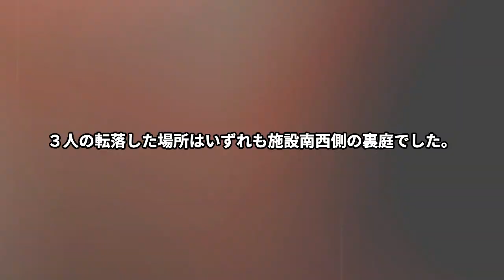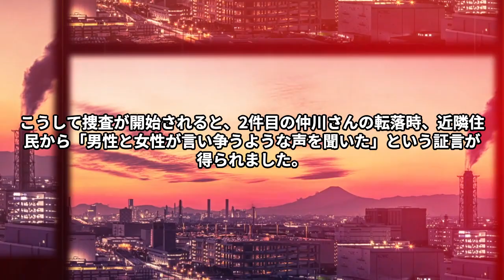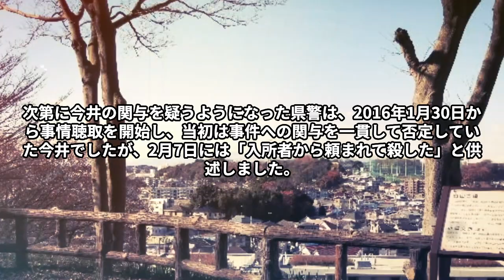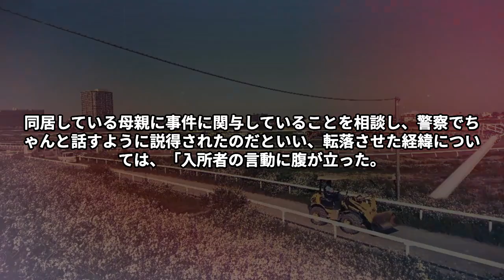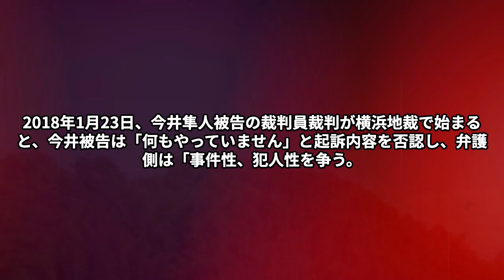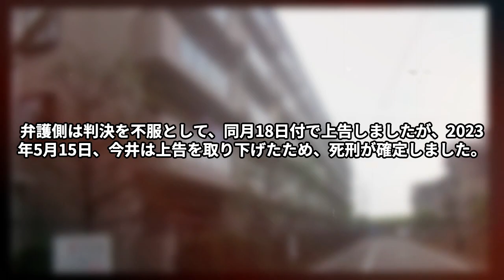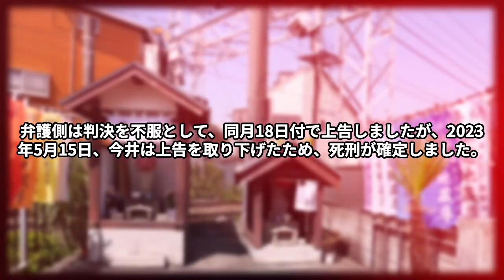【神奈川 ★★★★☆】死神が憑いている・・・迷わず放り投げた・・・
死神が憑いている・・・迷わず放り投げた・・・